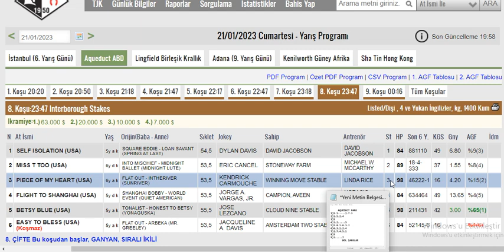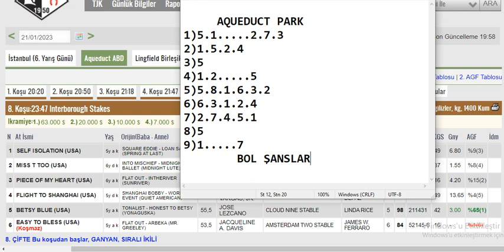21 Ocak 2023 Aqueduct Park, Amerika Altılı Ganyan Tahminleri ,Yarış Analizleri